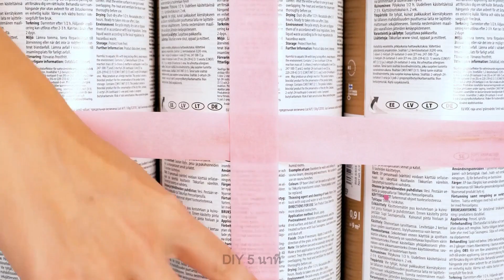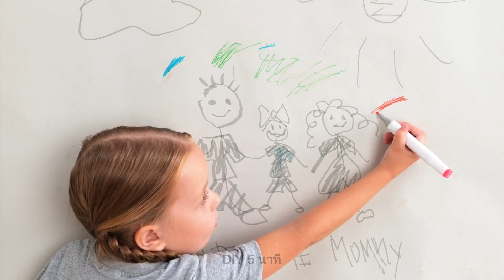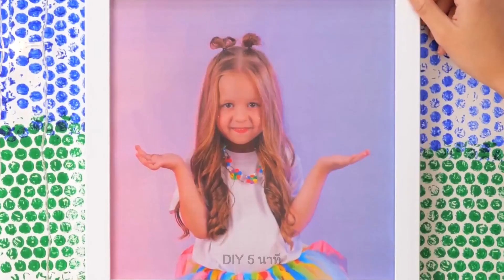การแปลงโฉมห้องเด็กหญิงให้เป็นสไตล์นางเงือก 🧜‍♀️ การแต่งบ้านสีรุ้งแบบ DIY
ขอต้อนรับสู่วิดีโอการแปลงโฉมห้องใหม่ล่าสุดของเรา! ในตอนนี้ เราจะมาเปลี่ยนห้องนอนของเด็กผู้หญิงให้แลายเป็นสวรรค์ของเงือกน้อย 🧜‍♂️🧜‍♀️ ด้วยไอเดียแต่งห้อง DIY สุดฟรุ้งฟริ้งเหล่านี้ เรากำลังสร้างพื้นที่ที่เหมาะกับเจ้าหญิงเงือก นับตั้งแต่ม่านเปลือกหอยไปจนถึงหมอนหางนางเงือสุดกระยิบระยับ เรากำลังเพิ่มเติมการตกแต่งทั้งหมดเพื่อเพิ่มบรรยากาศใหให้ห้องนี้มีความพิเศษอย่างแท้จริง รับชมขั้นตอนสาธิตของเราแบบทีละขั้นตอน พร้อมกับการแบ่งปันเคล็ดลับและลูกเล่นของเรา เอาล่ะ คว้ากากเพชรมาแล้วเริ่มกันเลย! 😉

อย่าลืมกดไลค์ และแชร์วิดีโอนี้กับเพื่อน ๆ นักประดิษฐ์ของคุณ และกดติดตาม DIY 5 นาที เพื่อสร้างสรรค์โปรเจกต์ DIY ที่น่าทึ่งอีกมากมาย! 💗

TIMESTAMPS:
00:02 - เปลี่ยนตุ๊กตาพัง ๆ ให้กลายเป็นนางเงือกแสนสวย
00:38 - แปลงโฉมห้องสไตล์นางเงือก
01:23 - งานฝีมือสายรุ้งสำหรับบ้านของคุณ
02:01 - วิธีทำกระจกที่น่าทึ่ง